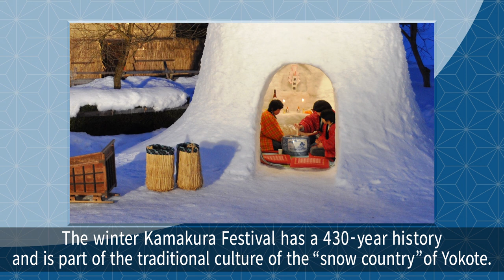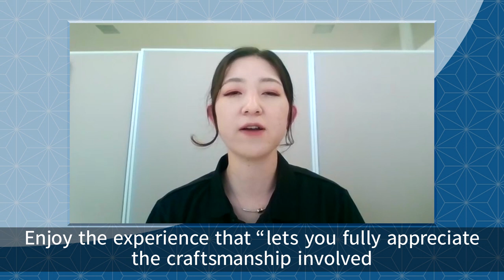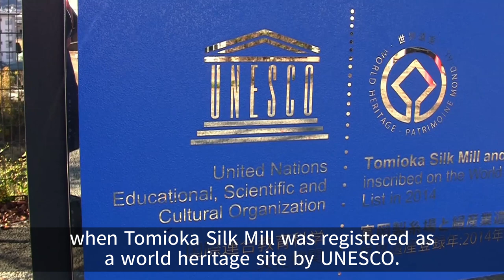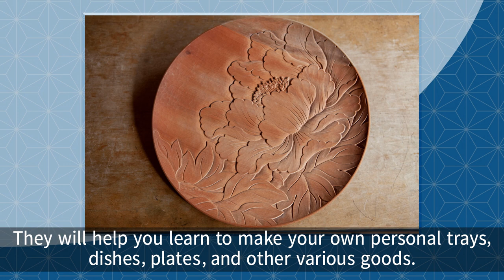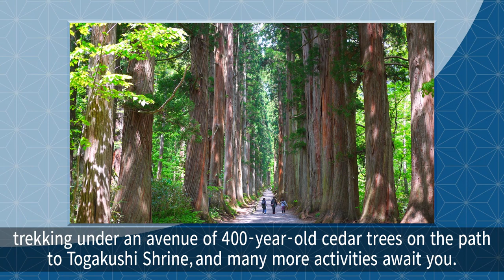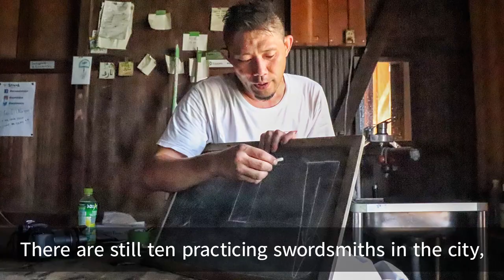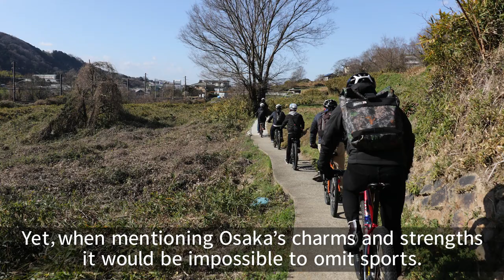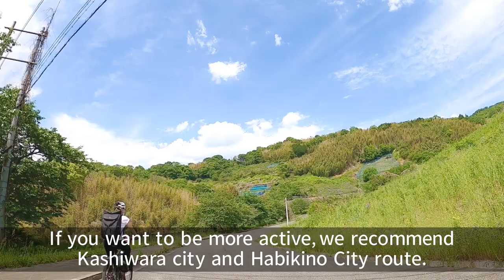Find the area of Japan you are interested in_EXPERIENCE | JNTO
Find the area of Japan you are interested in from the videos.
Let's find the area of Japan you're interested in from these four videos!